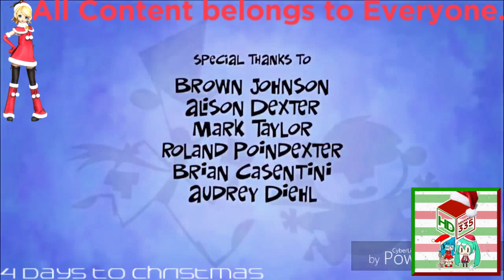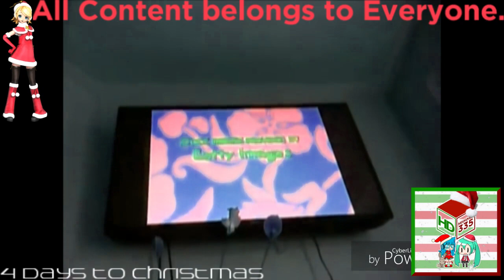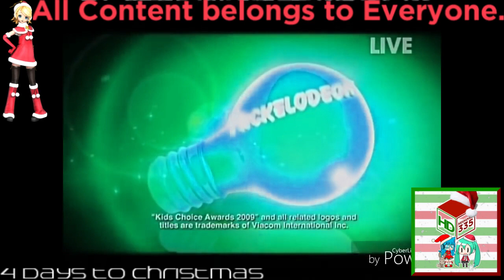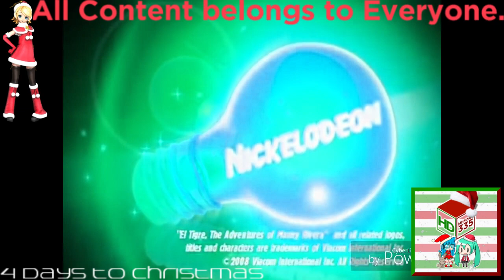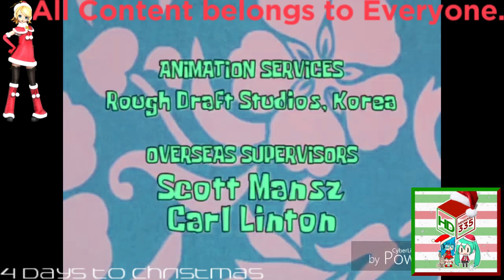(REQUESTED) Because Ultimate Nickelodeon Lightbulb Collection Deserves It